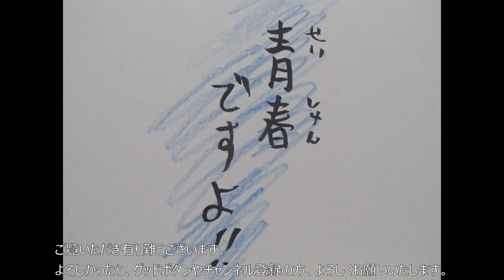BUMP OF CHICKEN バンプ アカシア 歌ってみた。 カラオケLive 本人ズ ポケモン GOTCHA! 主題歌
十八ん番ん茶ぁ～！聖☆おにいさんこと、ブッダです。とっつあまです。
今回歌ってくれたのは、バンプオブチキンさんです。
みなさん、コロナウイルスに気を付けて、カラオケましょう！